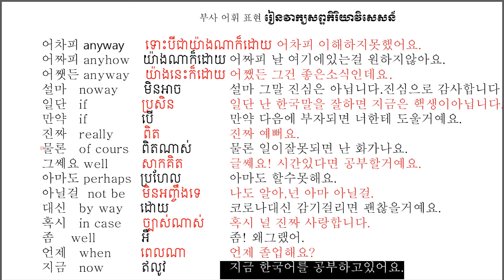Adverb expression with example​ # កន្សោមកិរិយាសព្ទវិសេសនឹងការឧទាហរណ៍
ដើម្បីអោយឆាណែល​ YOUTUBE  ដំណើរការទៅមុខទៀតសូមបងប្អូនមេត្តាជួយឧបត្ថមជាវិភាគទានតាមទឹកចិត្តរបស់បងប្អូនតាមរយៈ លេខកុង ABA : 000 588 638 ( phan pholly)